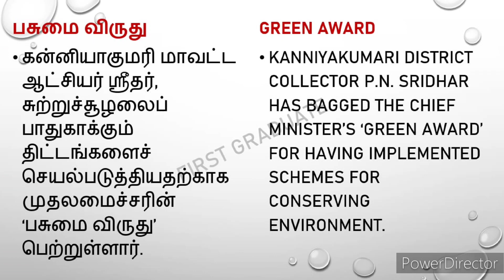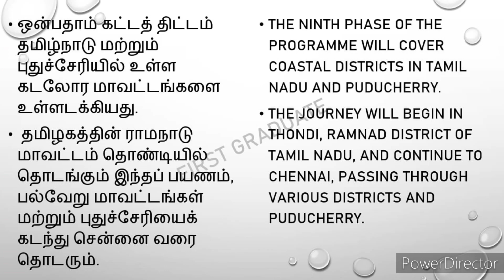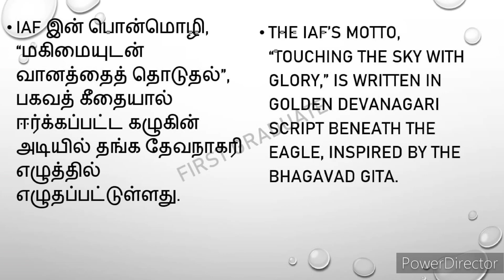TNPSC daily current affairs / TNUSRB PC / Oct 8 - 2023 / FirstGraduate Study Circle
In this video we give you daily current affairs in both Tamil & English. it's part of our first graduate daily current affairs series.